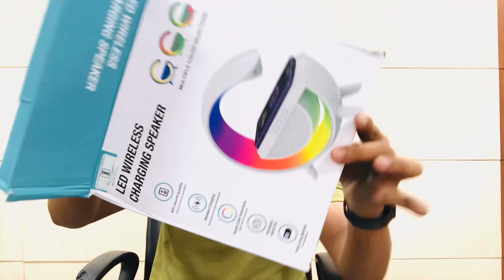Introducing the LED Wireless Charging Speaker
LED Wireless Charging Speaker,Speaker,cool speaker,LED speaker,Charging Speaker